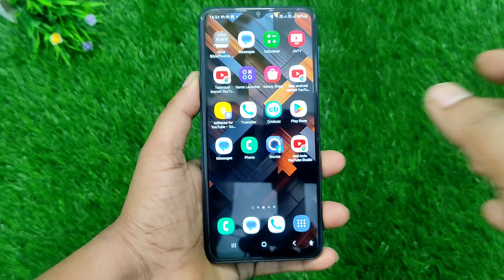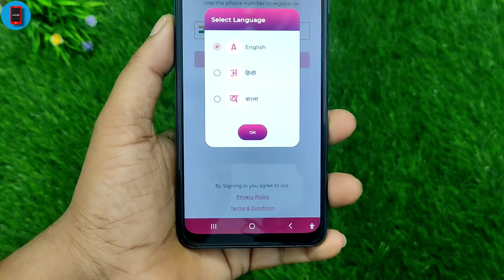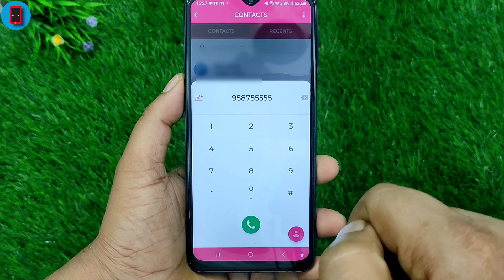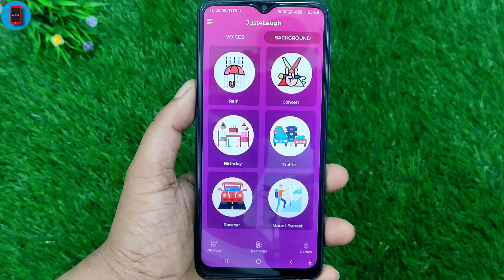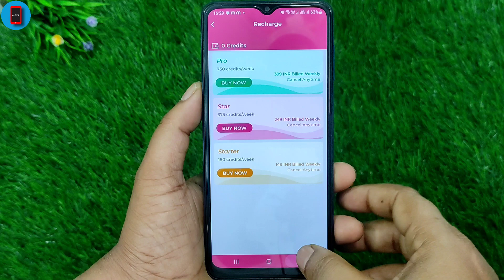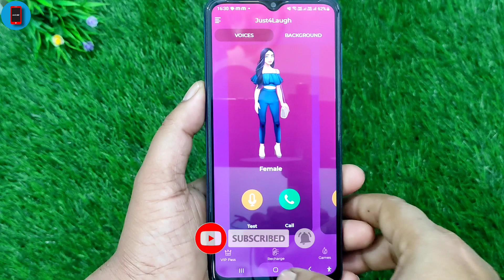Best Voice Changer App During Call |Ladki Ki Awaz Mein Baat kaise Kare | Call Voice Changer App free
Dosto is video me aapko bataya hu ki call par apni awaz ko kaise change karen jo is video me bataya hu to plese video ko pura dekhe like share comment jarur kijiyega aur channel ko subscribe Nahi kiye hain to channel ko jarur subscribe kar le

Queries Solved:-
Best Voice Changer App During Call
Call Voice Changer App
How to change voice during call
Call par voice kaise change kare
Change voice during call android

Instagram.com/vinod_28288